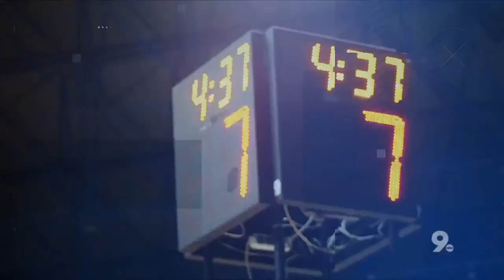The Huddle featuring University of Arizona President Dr. Robert C. Robbins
Join us at 3pm in the Huddle: Jason Barr and Pat Parris chat with Dr. Robert C. Robbins about Arizona Athletics and more.